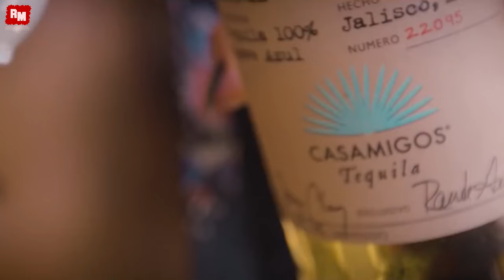MOROZOFF - Shake it down baby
Some of the videos are not official on Resource Media, are worked with models, usually beautiful sexy girls for hot summer 2022. The models that play in the music video usually are very sexi girls.  Also, in 2022 are many exotic places and perfect to film all that good looking sexi and very attractive women.